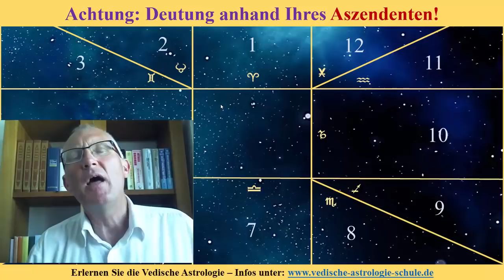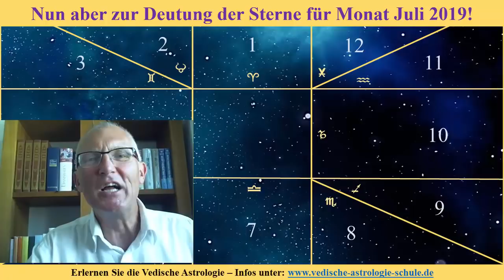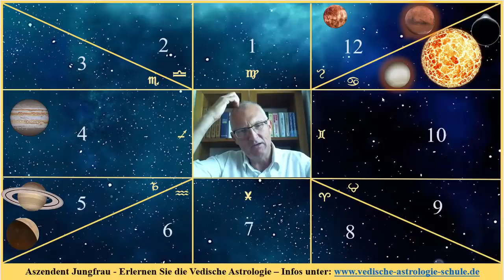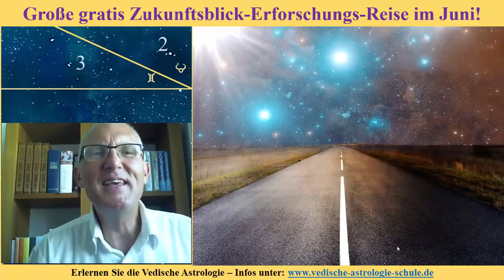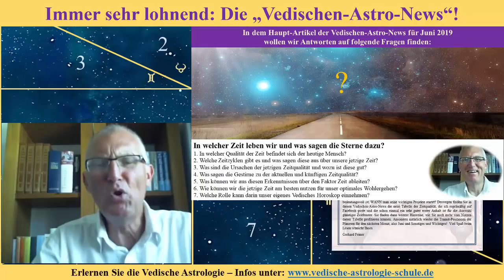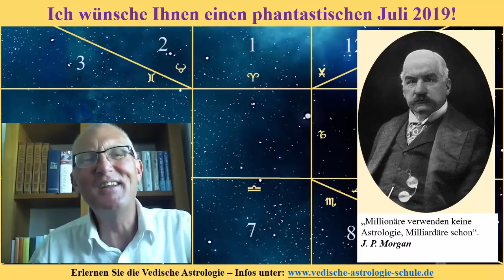Aszendent Jungfrau Juli 2019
Hier geht es zur Anmeldung zu Ihrer "Zukunftsblick-Erforschungs-Reise" im Juni 2019! Dort lernen Sie anhand von 5 einfachen Techniken, wie Sie mit der Vedischen Astrologie Ihre Zukunft für die nächsten 12 Monate beleuchten können! Dazu wird es Unterlagen und Videos geben, alles ist gratis und ohne Verpflichtungen, hier nun der Anmeldelink (nur noch möglich bis 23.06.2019):

Gerhard Feiner -